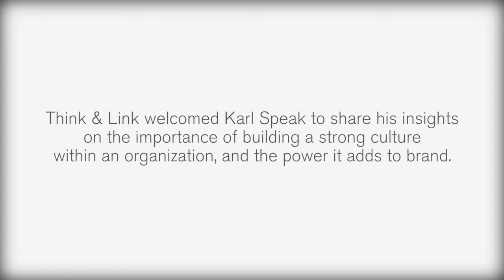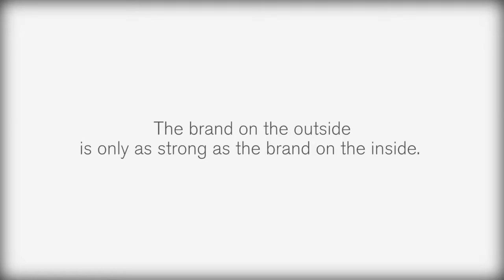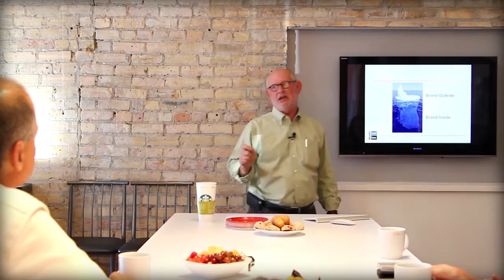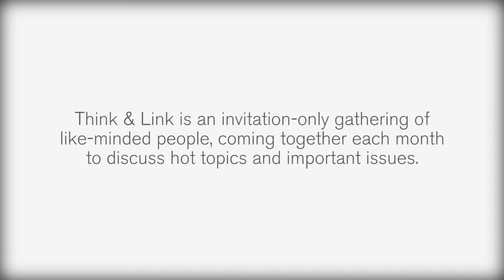Think & Link for a Living: Karl Speak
Think & Link welcomed Karl Speak to share his insights on the importance of building a strong culture within an organization, and the power it adds to brand.